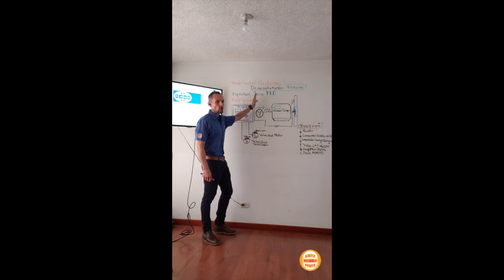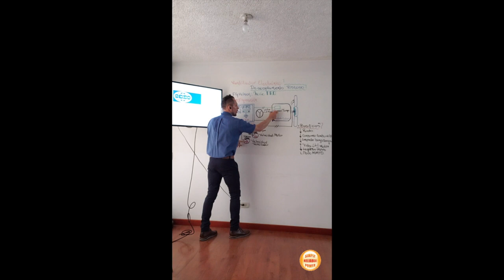COMO FUNCIONA EL VENTILADOR DE ACOPLE VISCOSO EN PLANTAS ELECTRICAS FG WILSON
En este video mostramos la funcion del Ventilador Electrónico de Acoplamiento Viscoso (Viscous Fan Drive) que incorpora la Serie PRO Rental de Plantas Electricas FG WILSON, en el sistema de enfriamiento, que ademas de reducir el ruido , tambien reduce el consumo de combustible.